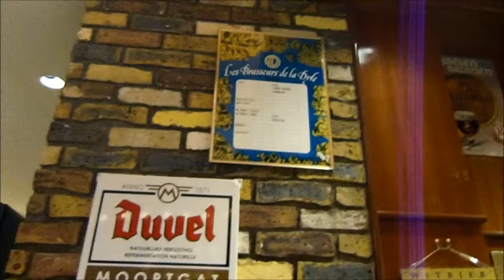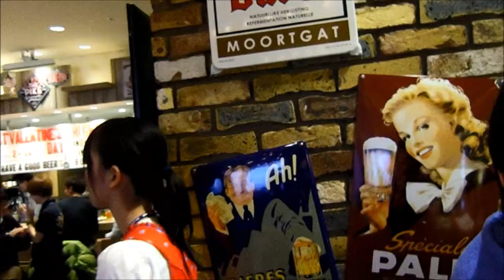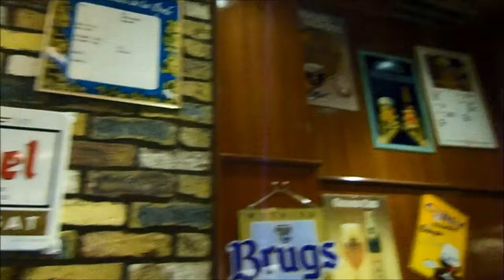世界のビール博物館 1/26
ご覧のように、決まった時間に、このようなショーが行われます。
スタッフの方も、大変乗りが良く、楽しめました。

これから、暖かくなるとテラス席でも、このようなショーが
展開されます。